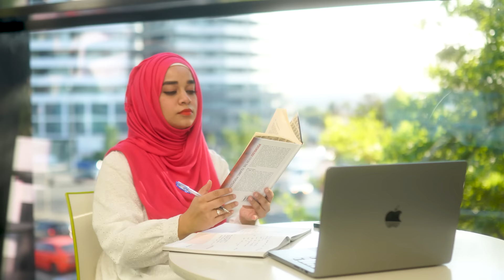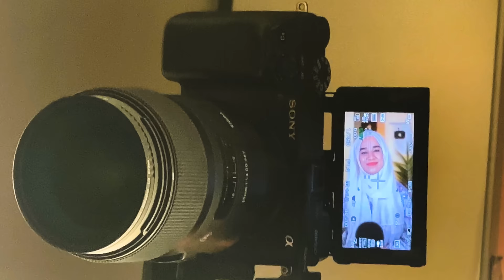VLOG⭐️A DAY IN MY LIFE in AUSTRALIA @ramshasultankhan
Unlock the secret to radiant, glowing skin with TAC Kumkumadi Face Serum &
Moisturiser Combo! Let Ayurveda's timeless wisdom revitalizes your skincare routine.
Discover the magic of Kumkumadi as it helps reduce blemishes and rejuvenate your skin, leaving you with a luminous complexion. Embrace the beauty of natural ingredients and experience the ultimate glow-up journey.

Time Codes :
0:00  Trailer
0:17  Fajr & Tahajjud Namaz
0:47  Healthy Breakfast
0:55  Morning Skincare Routine
1:16  Coffee Date with Husband
1:32  Library & Books
1:59  Business Meetings
2:17  My Husband
2:29  Video Filming - Behind The Scenes
2:42  Dinner Cooking & Podcasts
3:05  Night Skincare Routine
3:32  Daily Planner & Journal
3:45  Night Prayer & Sleep Routine
3:50  My Life

ABOUT MY CHANNEL :
I make each video with a goal that anyone who watches it, should go back with some information or knowledge for sure.
Join me in my journey of making useful and informative content.
Love You !
Ramsha Sultan